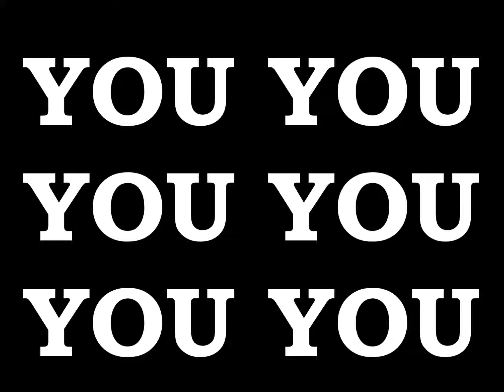EMPEROR KING KODEH JOBE CAR YOUYOUKODEHJOBE447432635756YOU 119